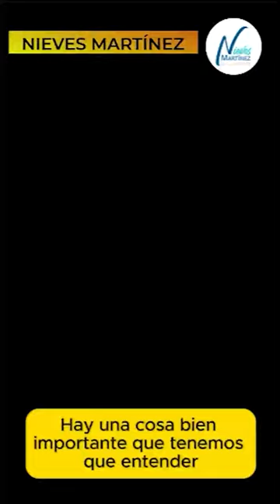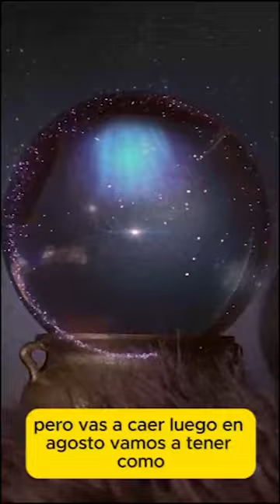limpieza planetaria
En este video te enseñare...